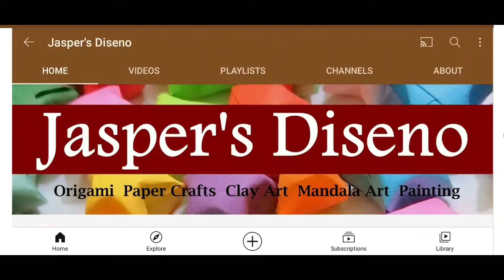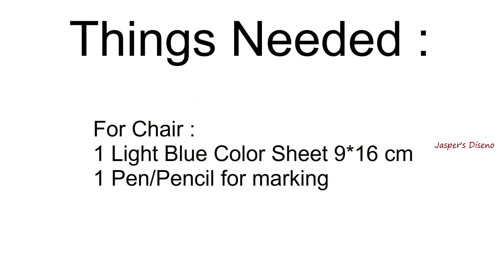New Origami Office Collection | Origami Furniture | Office Desk Shelf Chair | Step-by-step Tutorial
Origami Office Desk and Chair :
Origami is the art of paper folding, to make intricate designs. It is a form of therapy that includes all folding practices. In this video, origami furniture such as office desk and chair are shown by using simple and easy step-by-step tutorial.

Things Needed :
For Desk :
1 Blue colour sheet 15*15 cm
For Shelf :
1 Yellow colour sheet 10*10 cm
1 Yellow colour sheet 3.5*12 cm
A piece of blue colour sheet
1 Pen/Pencil for marking
For Chair :
1 Light blue colour sheet 9*16 cm